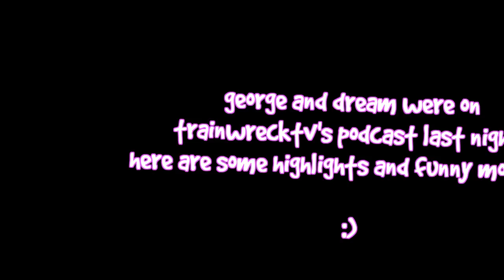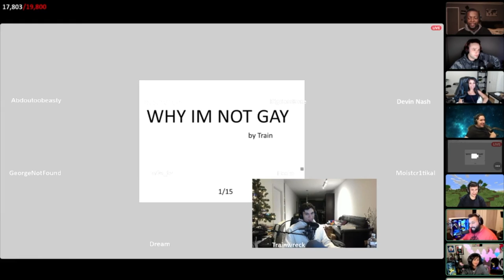Dream and George talk about fanfiction, Blonde George, and more on a podcast! (TrainwrecksTV)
dream and georgenotfound join the trainwrecsk tv podcast on twitch and talk about how to be successful on youtube, fanfictions, and blonde george